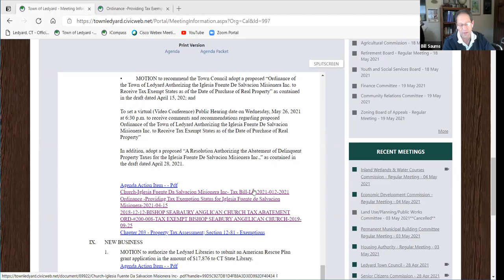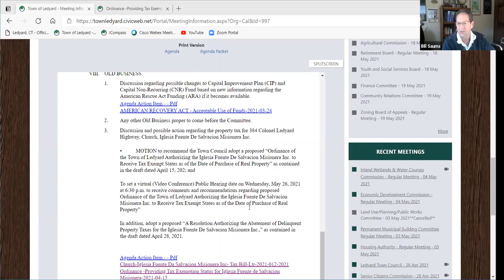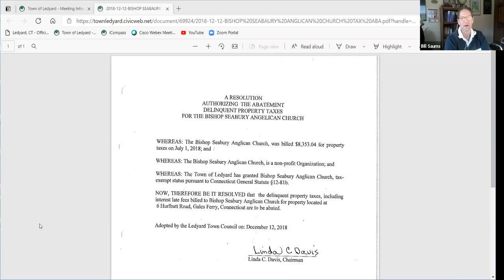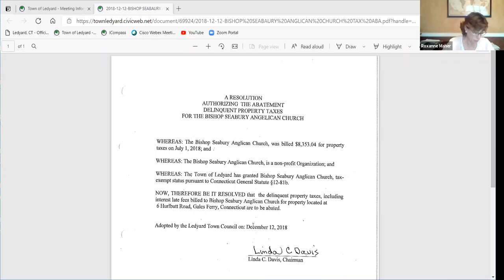Finance Cmt 2021 05 05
II.  CALL TO ORDER

 IV.  CITIZENS COMMENTS

 V.  INFORMATIONAL ITEMS

 VI.  REVIEW AND APPROVAL OF PRIOR MEETING

    .  MOTION to approve the following: Regular Meeting Minutes of April 21, 2021 Special Meeting Minutes of April 27, 2021

 VII.  FINANCE DIRECTOR'S REPORT

 VIII.  FINANCIAL REPORTS

 IX.  OLD BUSINESS

    1.  Discussion regarding possible changes to Capital Improvement Plan (CIP) and Capital Non-Recurring (CNR) Fund based on new information regarding the American Rescue Act Funding (ARA) if it becomes avai...

    2.  Any other Old Business proper to come before the Committee.

    3.  Discussion and possible action regarding the property tax for 384 Colonel Ledyard Highway, Church, Iglesia Fuente De Salvacion Misionera Inc. • MOTION to recommend the Town Council adopt a proposed “O...

    1.  MOTION to authorize the Ledyard Libraries to submit an American Rescue Plan grant application in the amount of $17,876 to CT State Library.

    2.  MOTION to recommend the Town Council transfer $25,000 from Account #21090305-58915 (CNR Undesignated) to Account #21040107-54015 (Lantern Hill Road Bridge) to pay for the Ledyard’s half of bridge repa...

    3.  Discussion and possible action on tax refunds.

    4.  MOTION to approve two tax refunds in the combined total amount of $5,536.53 with each exceeding $2,400.00 in accordance with tax collector departmental procedures.

    5.  Any other New Business proper to come before the Committee.

 XI.  ADJOURNMENT